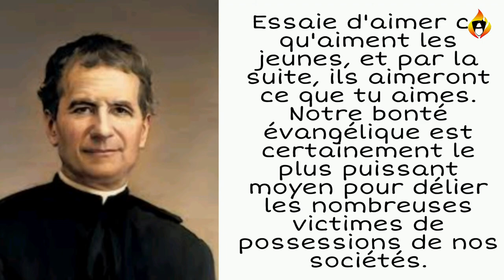S. Jean Bosco: Éveillé à l'amour de Dieu en travaillant à la dignité des enfants et des jeunes